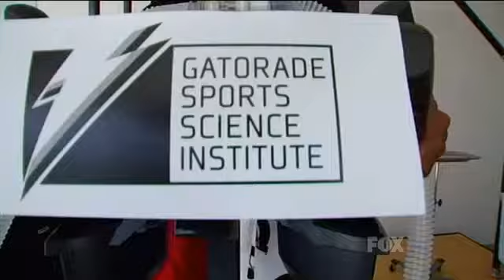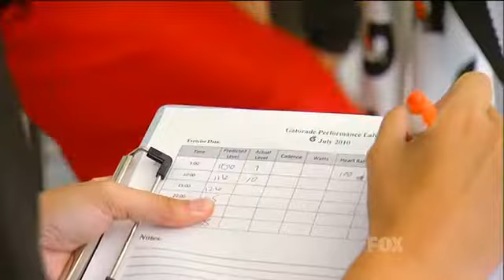Top 4 with Courtney & Twitch Visit Gatorade Performance Lab